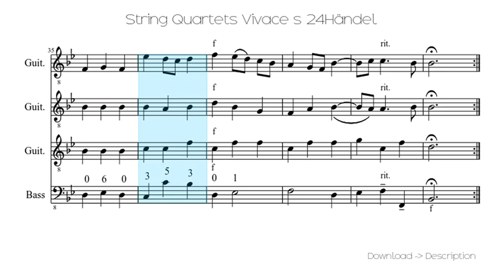🎶 String Quartets Vivace S 24Händel 🎸🎸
Sheet for song: 🎶 String Quartets Vivace S 24Händel 🎸🎸